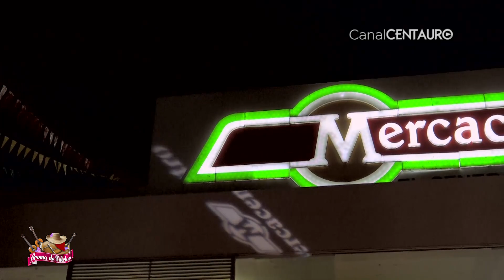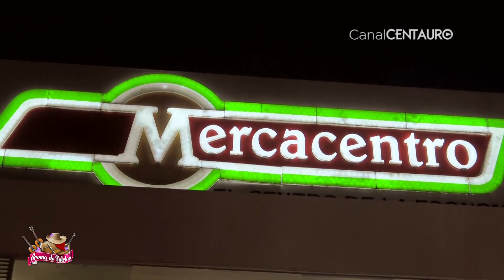Aroma de Folclor 2017 Episodio 22 - Imposición de Bandas a las Candidatas Reinado Municipal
El día miércoles 21 de junio se llevo a cabo en las instalaciones del Supermercado Mercacentro El Poblado, el evento de imposición de bandas a las candidatas del Reinado Municipal del folclor.

La familia Alvarado en compañía la doctora Vilma Gómez de Jaramillo primera gestora del municipio y del alcalde encargado Doctor Hugo Ernesto Zarate, además de los directivos de la Corporación Festival Folclórico Colombiano.

Se impusieron las bandas a las trece candidatas que representaran a sus comunas y corregimientos en esta versión del Reinado Municipal del Folclor.

Los invitamos a ver esta nota y más contenidos en nuestro canal de You Tube Centauro Televisión

Centauro Televisión Tu imagen... ¡Siempre!